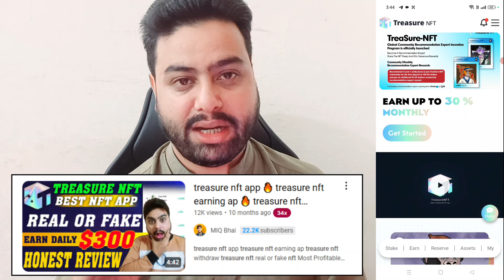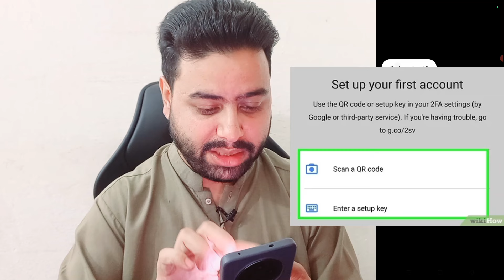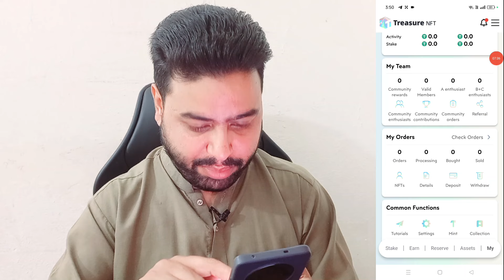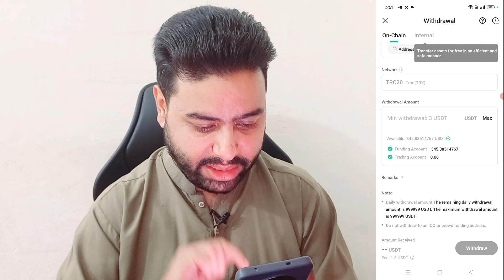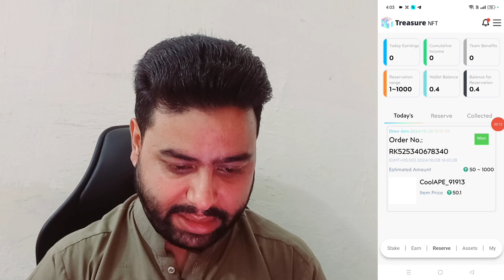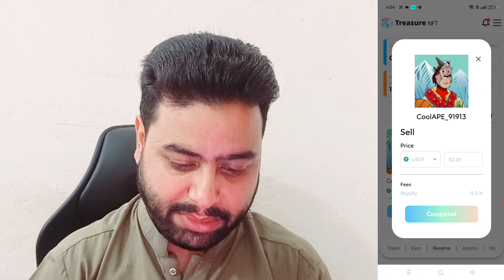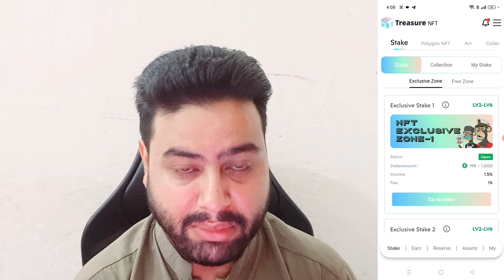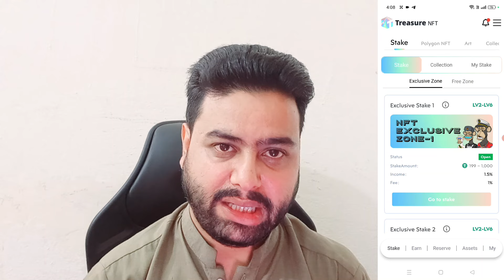treasure nft real or fake 🔥 treasure nft review 🔥 treasure nft google authenticator